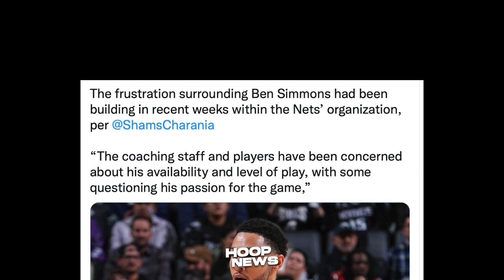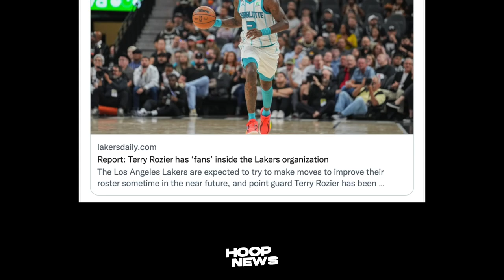Lakers Gusto Kunin Gwardya Ng Hornets? Coach Kerr May Sinisi Sa Mga Talo Ng Warriors!